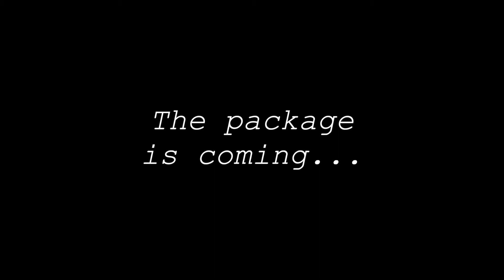The Package is coming...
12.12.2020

MadeUpTheatre.com